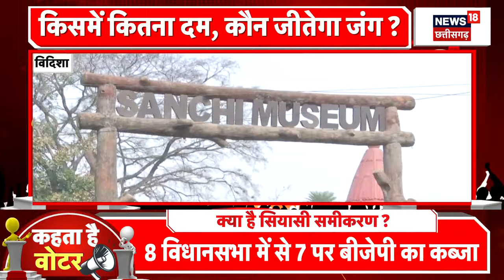Vidisha Lok Sabha Seat : Shivraj Singh Chouhan जहां से जा रहे हैं लड़ने, वहां की जनता क्या उम्मीदें?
Shivraj Singh Chouhan जहां से जा रहे हैं लड़ने, वहां की जनता क्या उम्मीदें? आज के एपिसोड में देखिए ..24 का रण, क्या है चुनावी समीकरण? क्या कहती है Vidisha की जनता ?